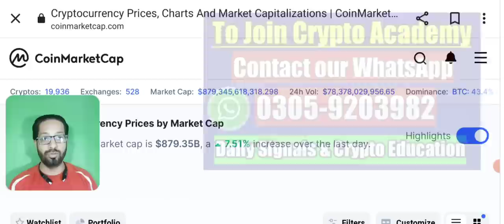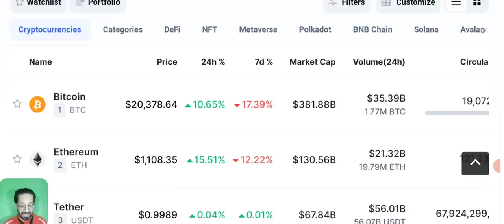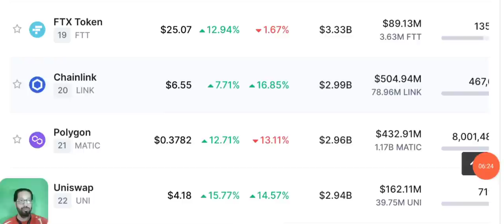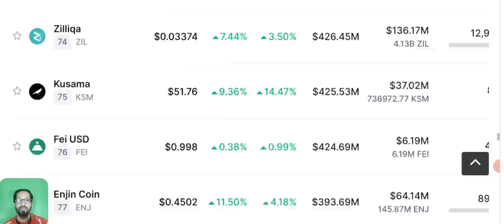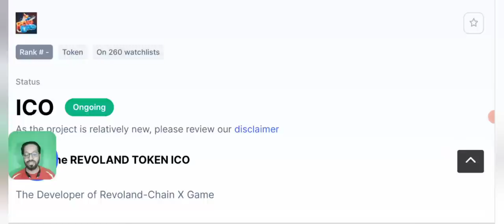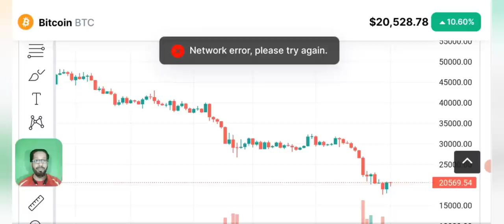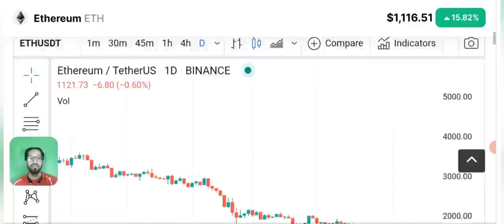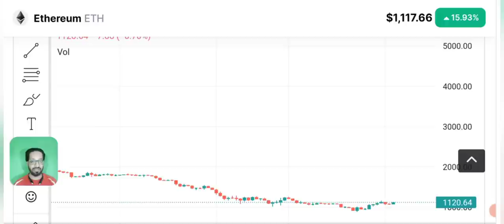New Listing Coin Today - Crypto news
Asalam o alikum dear viewers,today i am here with another crypto Market & Bitcoin news, Latest update and Price prediction. And most importantly i am going to share a launch of New listing coin that is going to be listed today on Bitget.

We provide you all the information prior to the listings on our channel, and sometimes after that so our viewers are never in loss because of greed, not only Binans but okex , bitget etc as well. So you can earn great Crypto passive income.

Tron Trc20: 👇

TJZ5r3ErQe6CtXMdQMWcoZXGTUgNmFvV4S

_____________________________/SOCIAL LINKS\___________________________________

BITGET VIDEO LINK
AND REGISTERATION